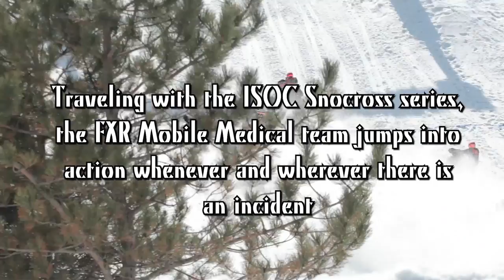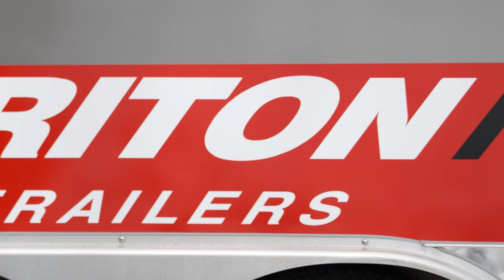FXR Mobile Medical team with ISOC Snocross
American Snowmobiler magazine spent time with the FXR Mobile Medical team at the ISOC Snocross Grand Finale in Lake Geneva, Wis.

for more and check out an article on the team in an upcoming issue.